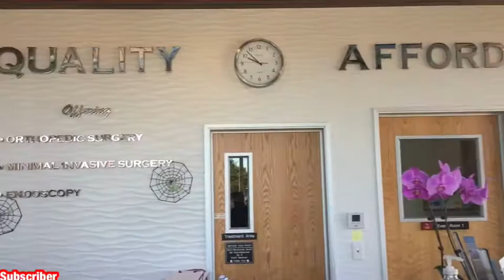🌞Lucky just got spay( Surgery)